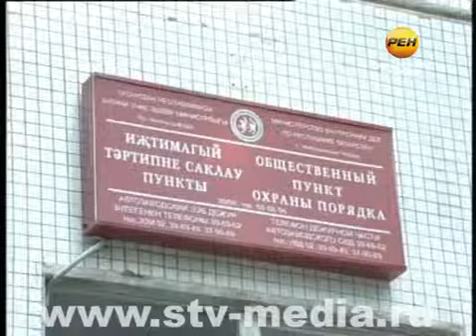Как кафе отравляет людям жизнь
Шум, запахи из кафе и магазинов мешают нормально жить. Владельцы квартир в доме 30/04 недовольны таким соседством. Даже в час закрытия заведений они не могут вздохнуть спокойно.